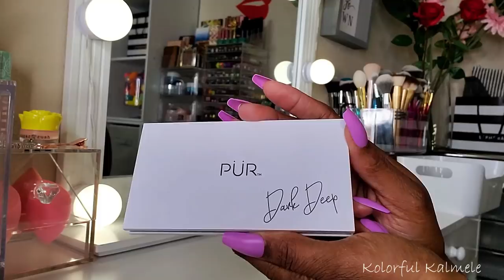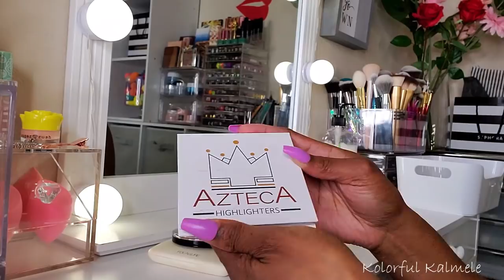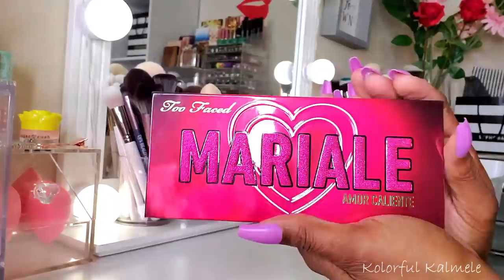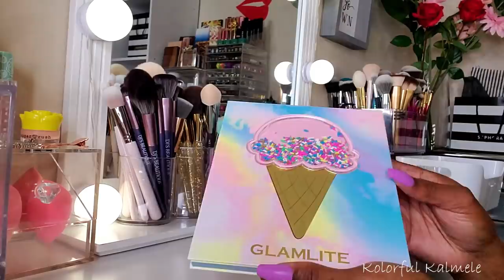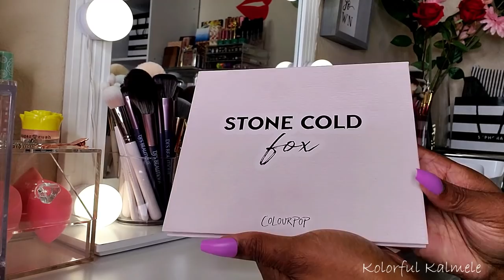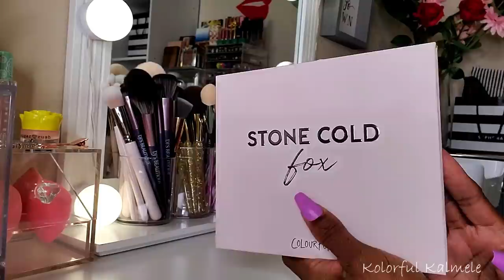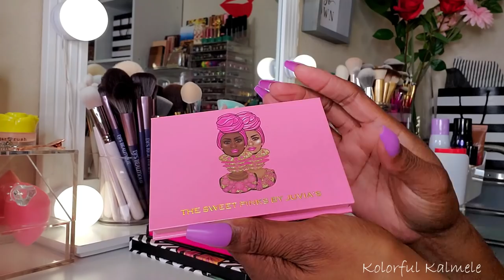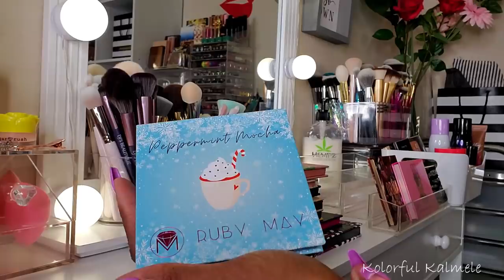SHOP MY STASH #16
Hi Guys!!

Mail:
Kolorful Kalmele
5198 Arlington Ave #363